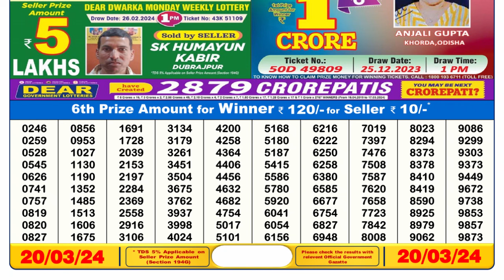Dear Lottery Sambad 6pm today 20.03.24 Nagaland State Lottery Result